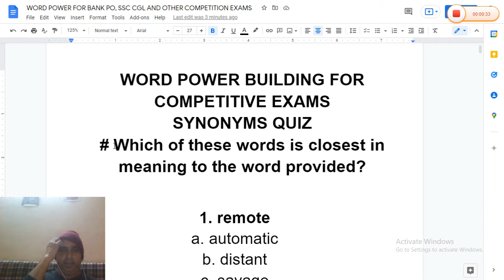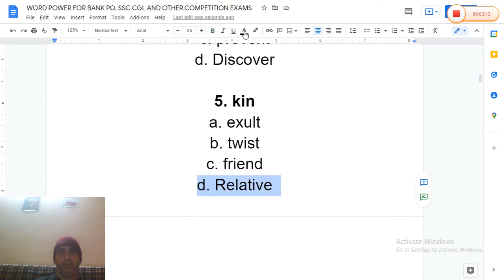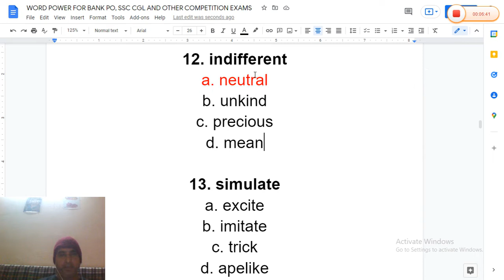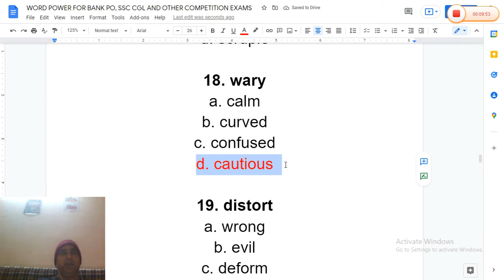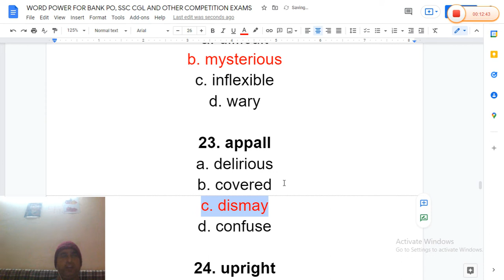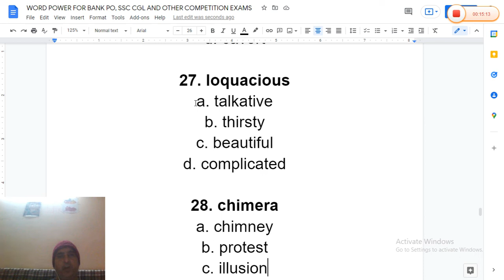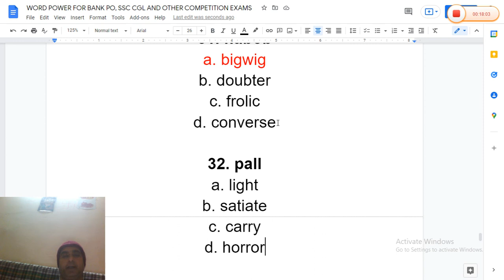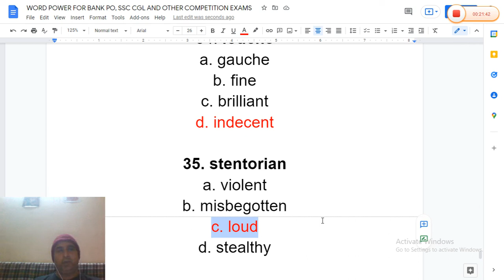ENGLISH FOR CAREER- WORD POWER BUILDING 35 SYNONYMS QUESTIONS SOLVED, SUCCESS IN COMPETITIONS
ON DEMAND OF MANY PEOPLE, I HAVE RECORDED THIS VIDEO FOR THE COMPETITIVE EXAMINATION ASPIRANTS WHO FIND WORD POWER BUILDING QUESTIONS OF SYNONYMS AND ANTONYMS DIFFICULT...